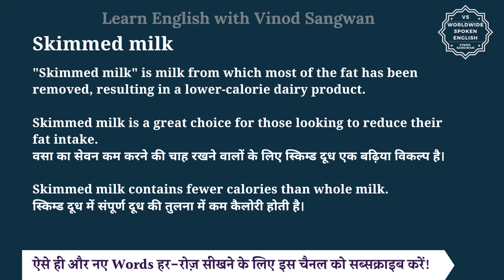Skimmed milk meaning in Hindi | Skimmed milk ka matlab kya hota hai | English to hindi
इस वीडियो में आप Skimmed milk का हिंदी में मतलब समझेंगे और साथ में Skimmed milk का pronunciation भी सीखेंगें यानि की आप Skimmed milk के अर्थ के साथ साथ ये भी सीखेंगें की Skimmed milk को कैसे बोले या Skimmed milk को बोलने का सही तरीका क्या है |

तो बस एक मिनट में सीखिए Skimmed milk को|
Let’s learn Hindi Meaning of Skimmed milk in detail.

Skimmed milk का हिंदी में अर्थ होता है
""Skimmed milk"" is milk from which most of the fat has been removed, resulting in a lower-calorie dairy product.

Skimmed milk is a great choice for those looking to reduce their fat intake.
वसा का सेवन कम करने की चाह रखने वालों के लिए स्किम्ड दूध एक बढ़िया विकल्प है।

Skimmed milk contains fewer calories than whole milk.
स्किम्ड दूध में संपूर्ण दूध की तुलना में कम कैलोरी होती है।

Skimmed milk को इन उदाहरणों से और अच्छे से समझ सकते हैं